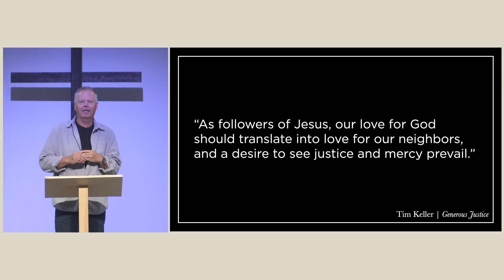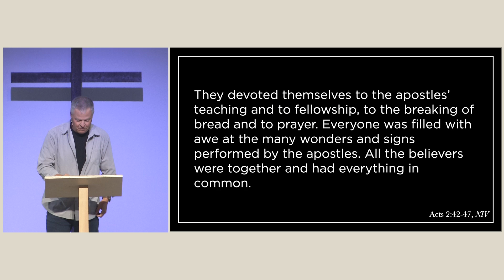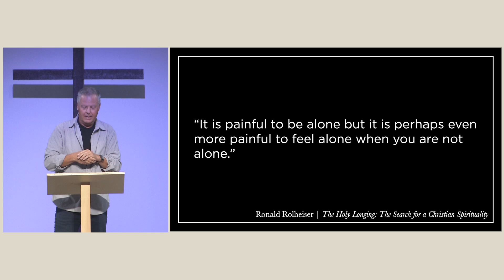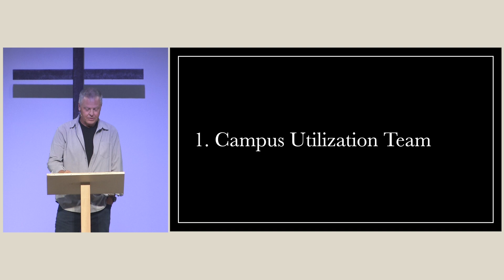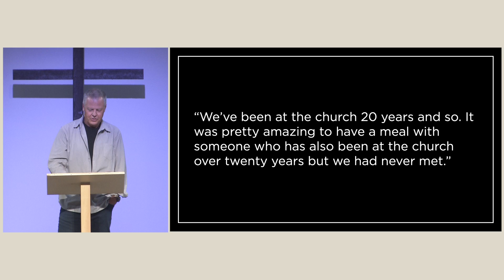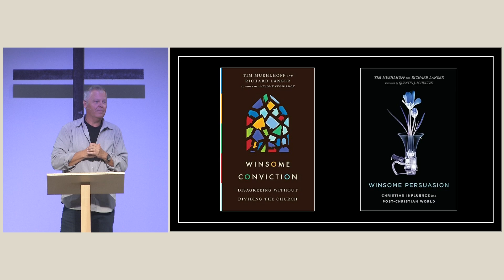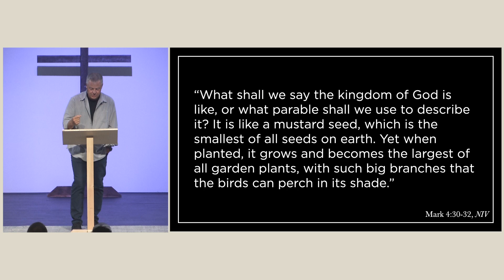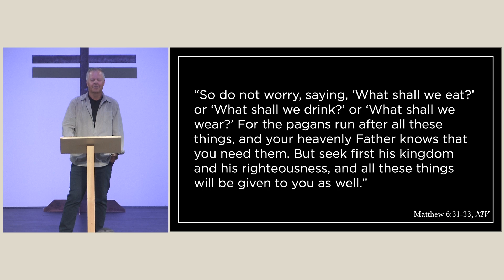Mid-Year Celebration | Aug. 25, 2024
It was an amazing morning, hearing a mid-year update about the vision casted at our Night of Vision and Prayer in March, celebrating baptisms, and enjoying a meal together as a church.

We’d love to have you join us in person on Sundays at 9am & 11am. To know what to expect